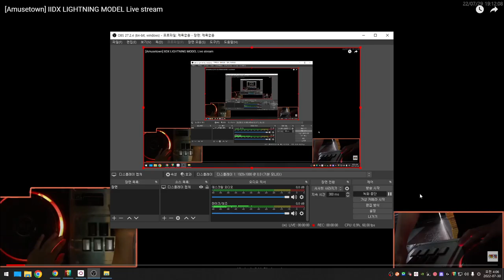[Beatmania IIDX 29 Casthour] planarian SPA MAX-22